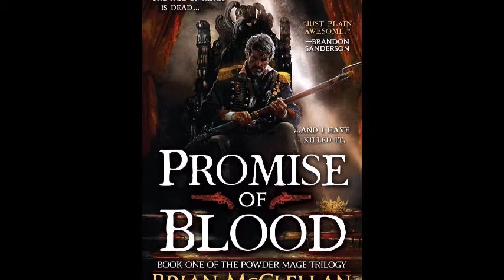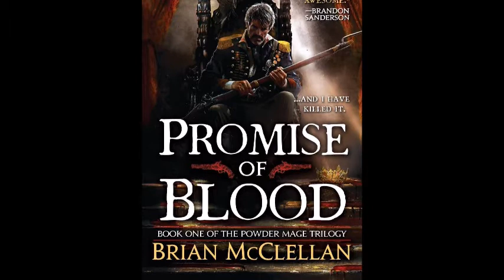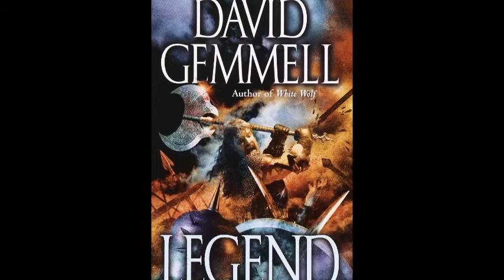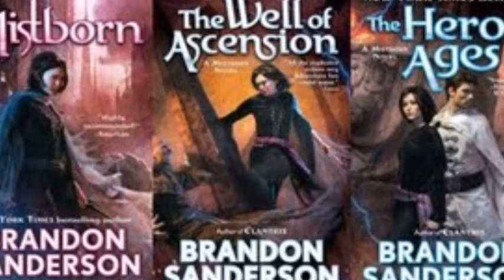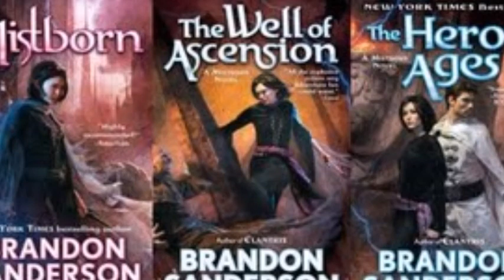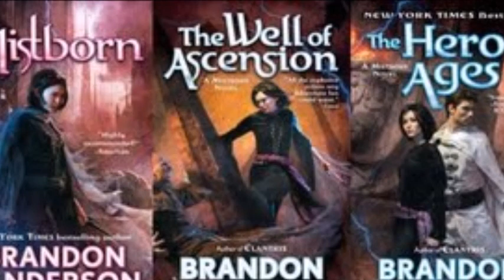What fantasy novels would work on TV?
With the announcement of the Wheel of Time and the Witcher coming to Netflix, I take a look at other possibilities.